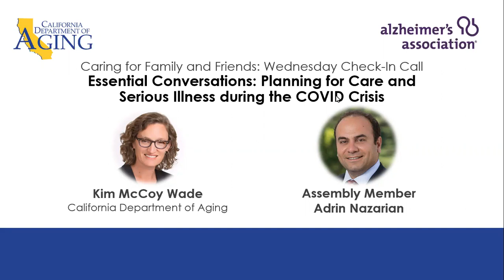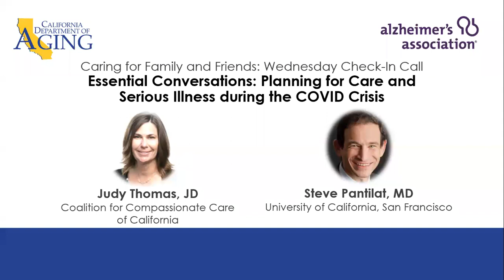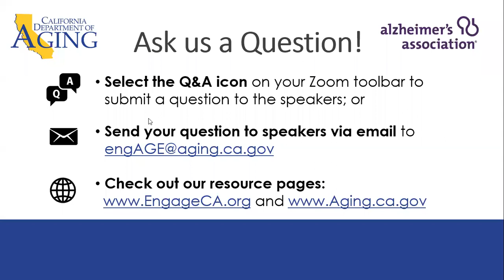Essential Conversations: Planning for Care and Serious Illness during the COVID-19 Crisis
Panelists: Judy Thomas of Coalition for Compassionate Care of California & Steve Pantilat of UCSF School of Medicine